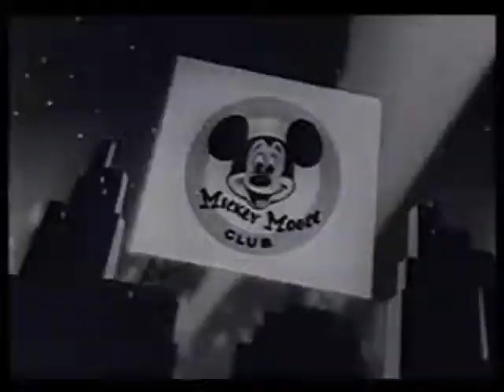THE MICKEY MOUSE CLUB OPENING THEME FROM THE 1960's